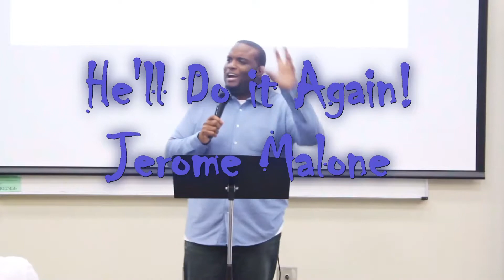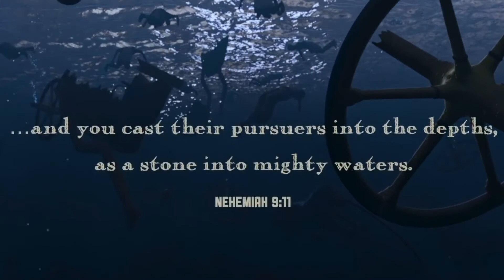You Have the Green Light for 2021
It's a new year and you have the green light for 2021.  God has given you the Green Light of success.  Listen and learn how to progress in view of the green light that God wants to give you.  Again, you have the green light for 2021, what will you do with it?